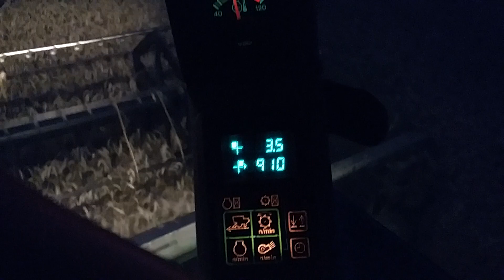будни тракториста 3ч. уборка зерна в ночную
уборка озимой пшеницы в ночную, калининградская область Гусевский район, поселок Ольховатка, комбайном Джон Дир 2264.